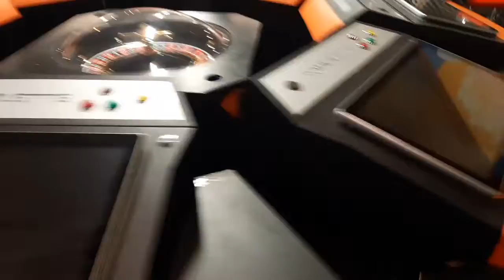casino Kingdom Pto Príncipe Haiti